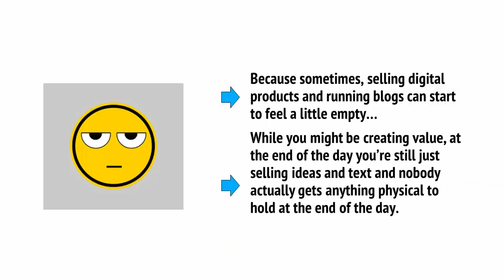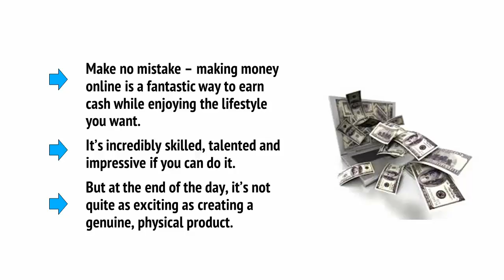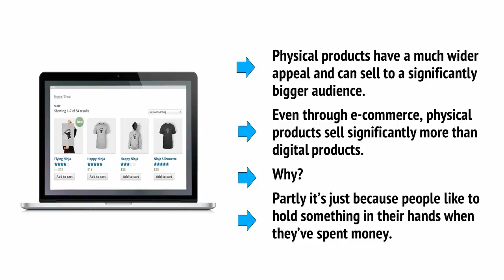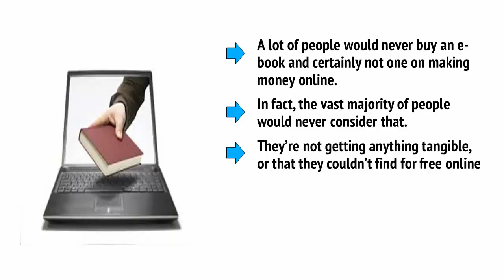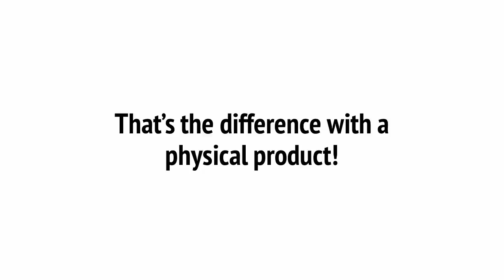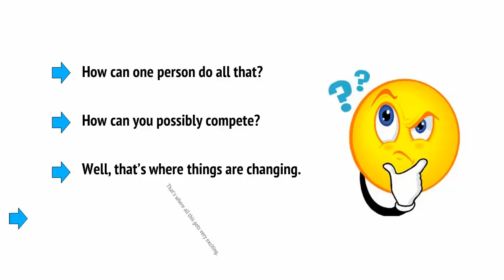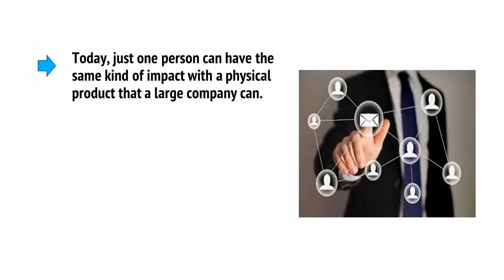1 WHY CREATE PHYSICAL PRODUCTS